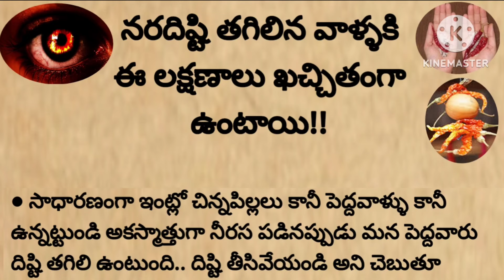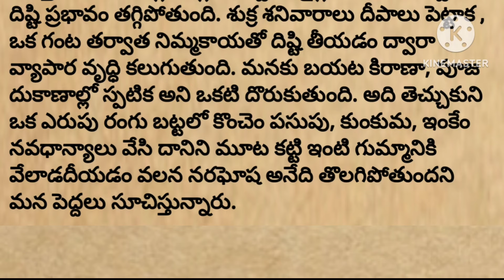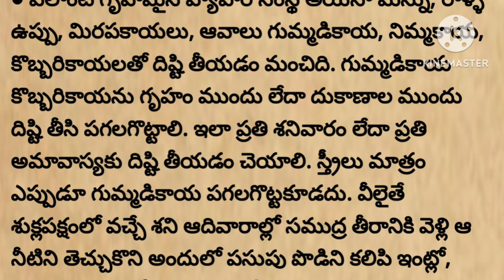నరదిష్టి తగిలితే ఈ నియమాలు పాటించండి| దిష్టి తగిలిన వారికి ఈ లక్షణాలు ఖచ్చితంగా కనిపిస్తాయి